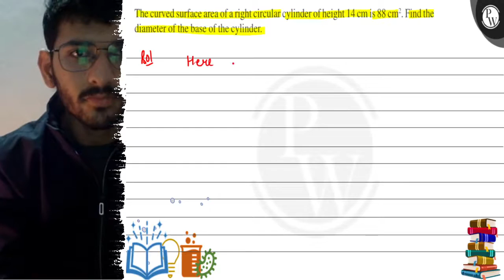The curved surface area of a right circular cylinder of height 14 cm is 88 cm^2. Find the diame...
The curved surface area of a right circular cylinder of height 14  cm is 88  cm^2. Find the diameter of the base of the cylinder.